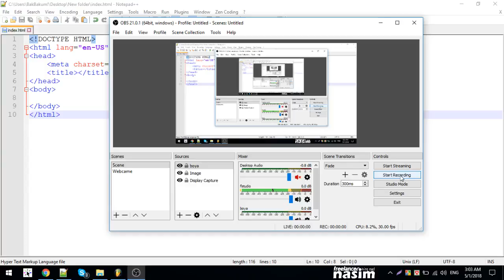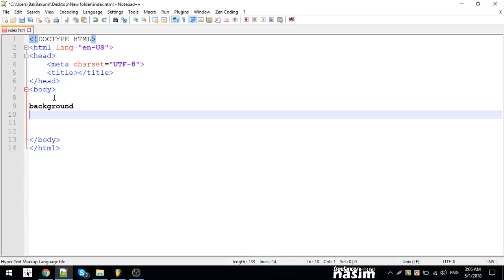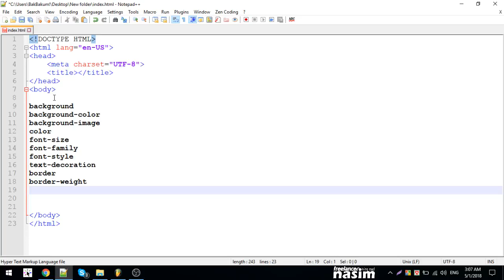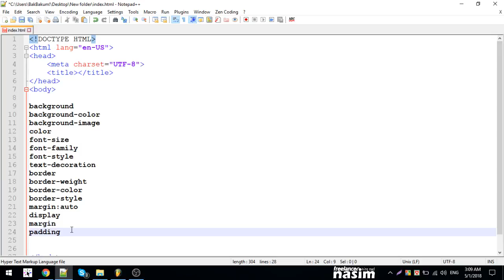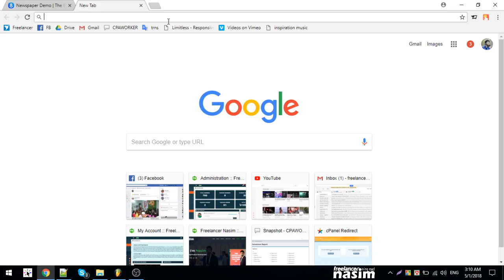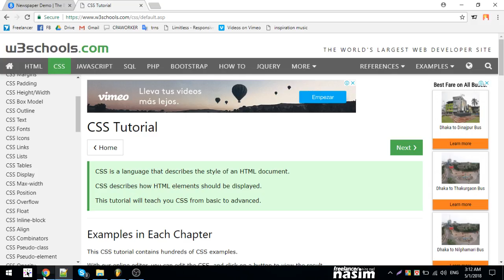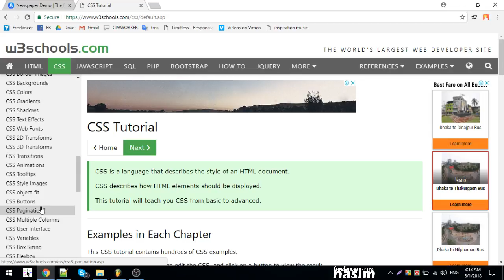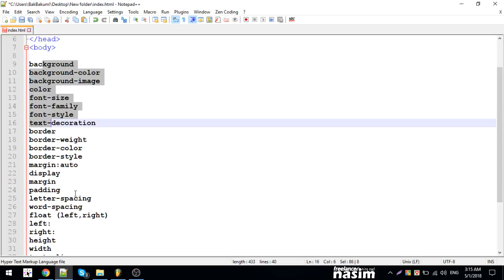Css Video Tutorial | css property introduction | Part 12 | Freelancer Nasim